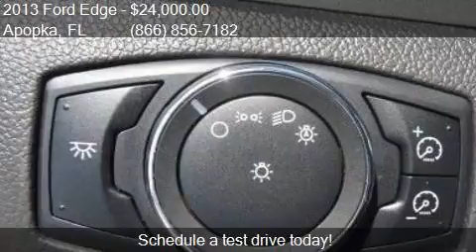2013 Ford Edge SEL 4dr SUV for sale in Apopka, FL 32703 at M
This 2013 Ford Edge SEL 4dr SUV is for sale in Apopka, FL 32703 at MULLINAX FORD.

Engine: 3.5L V6
Transmission: Automatic 6-Speed
Color: Tuxedo Black Metallic
Mileage: 35909
Contact MULLINAX FORD 1551 E SEMORAN BV Apopka, FL 32703 to test drive this 2013 Ford Edge SEL 4dr SUV today.